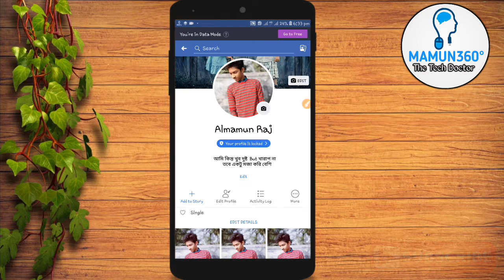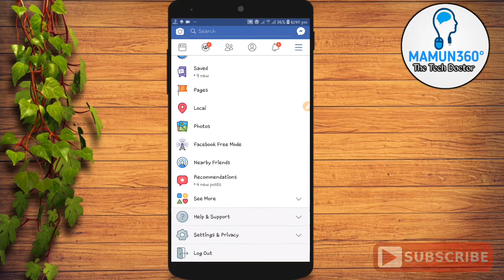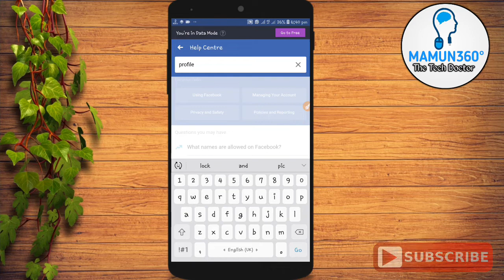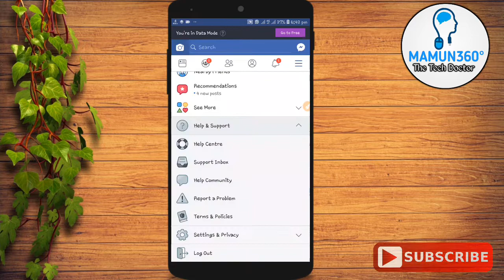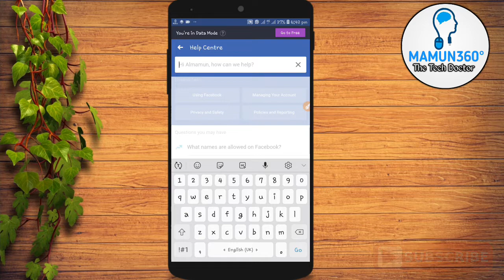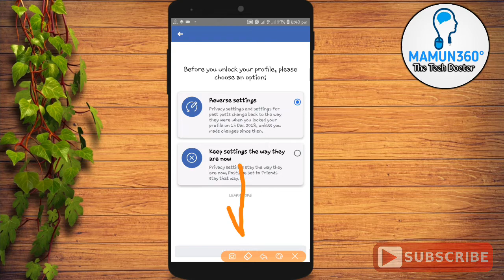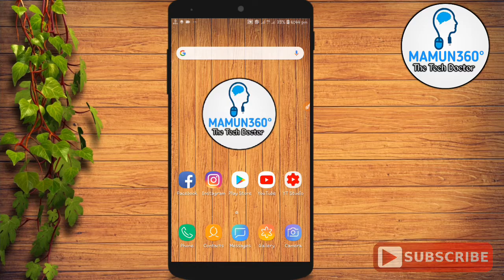ফেসবুক প্রোফাইল লক করুন আর নিরাপদ থাকুন | How to lock your facebook profile | MAMUN360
আমাদের চ্যানেলের নতুন নতুন ভিডিও পেতে SUBSCRIB করে পাশের Bell আইকন টিতে ক্লিক করুন!!

Welcome to"MAMUN360" The Tech Doctor Channel.Most of the videos are in Bengali.Hear you can find lot of videos about technology, Android Mobile Tips & Tricks, Un Boxing, and Review.We are allowes update true technology videos.

🔺 CONTENT CREATOR
👤  MD. AL MAMUN
🔎  CEO & FOUNDER OF MAMUN360